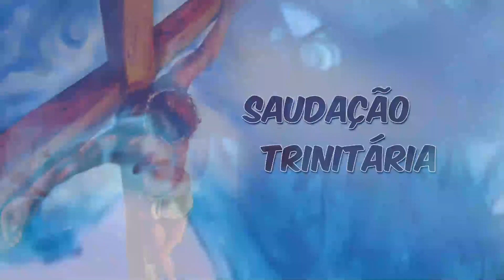SEMENTEIRA 02 01 2023 segunda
02 SEG
Memória de S.Basílio e S.Gregóri
Evangelho Jo 1, 26